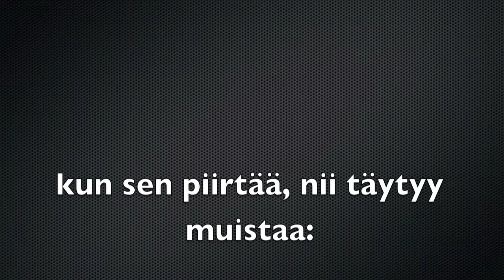uusin Altterini hope HD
tämmöne ja en hylkää muita

EI MATKITA!!! BY: KARKKILPS10!